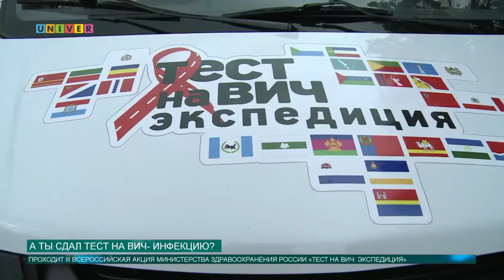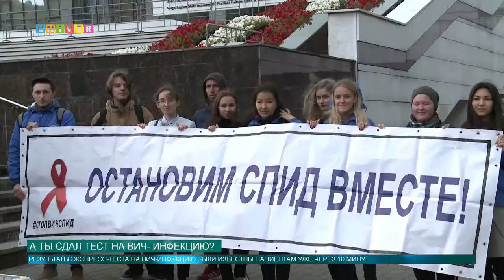А ты сдал тест на ВИЧ-инфекцию?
От Камчатки до Калиниграда проследует мобильный пункт тестирования на ВИЧ-инфекцию. В 120 городах России побывает белый автомобиль с надписью: «Тест на ВИЧ: Экспедиция». Всего на 2 дня мобильный пункт расположился и в Казани. Студенты Казанского федерального университета тоже присоединились к этой акции.